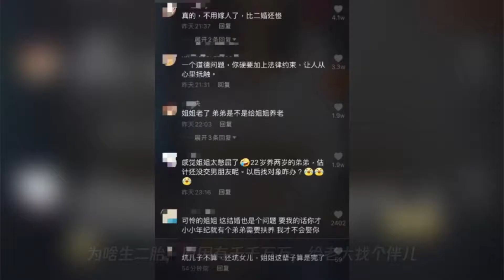22岁姐姐因不抚养2岁弟弟,被父母告上法庭,父母居然胜诉了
22岁姐姐因不抚养2岁弟弟,被父母告上法庭,父母居然胜诉了
➤Thanks收看！